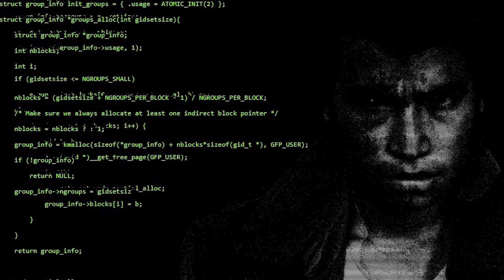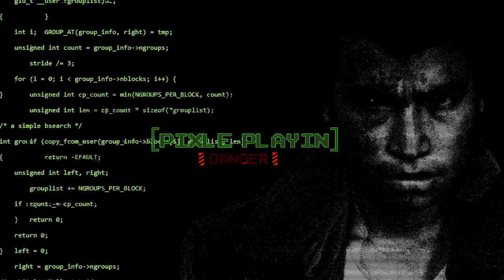Pixle Playin': San Francisco RUSSSSSSSHHHHHHH 2049